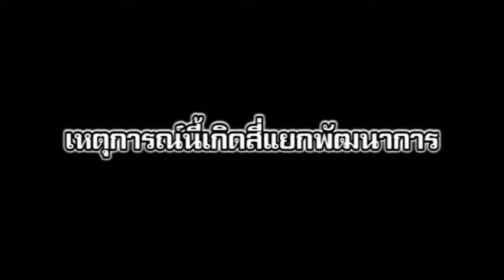คราบน้ำมันบนถนน = อุบัติเหตุ ... พบเห็นรีบแจ้ง!!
เหตุเกิดสี่แยกพัฒนาการ มีผู้ลื่นล้มได้รับบาดเจ็บ! อาสาร่วมด้วย1888ช่วยเหลือโรยทรายกันลื่น สังคมปลอดภัยต้องช่วยกันดูแล เจอเหตุแบบนี้ แจ้งทันที 1677 ร่วมด้วยช่วยกัน